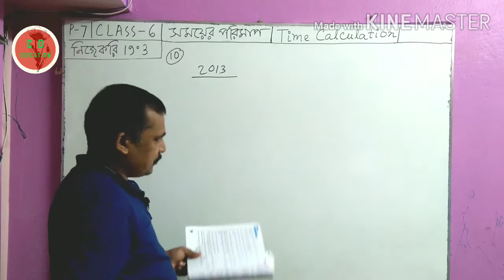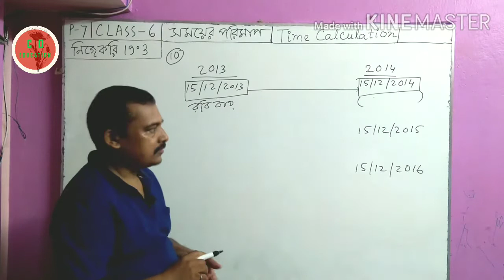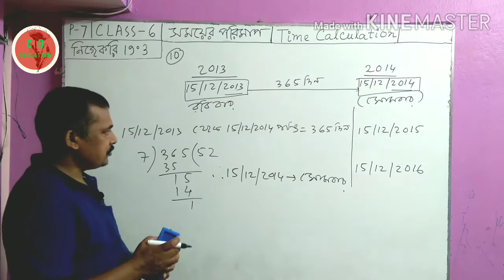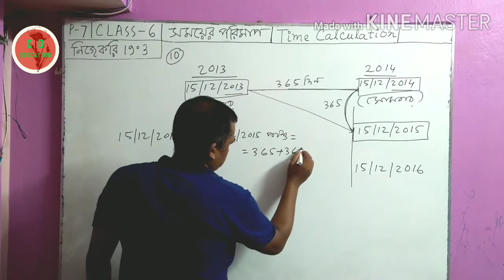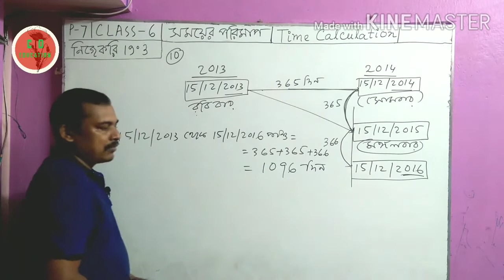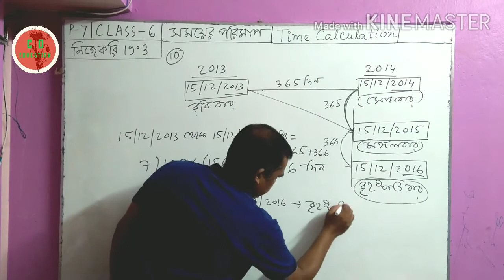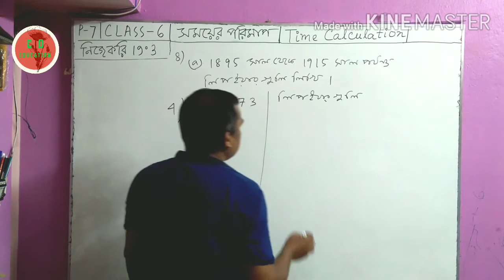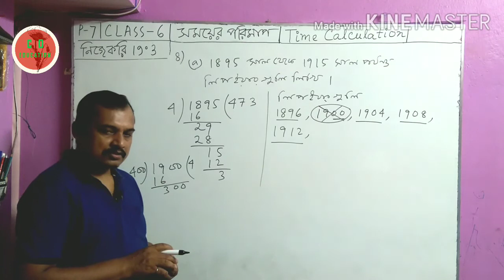Class 6|P7b|সময়ের পরিমাপ|নিজে করি 19.3|ক্যালেন্ডার এর অংক|Time Calculation|Calendar|Part /Eduficial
Class 6|P7b|সময়ের পরিমাপ|নিজে করি 19.3|ক্যালেন্ডার এর অংক|Time Calculation|Calendar|Part 7b|Math

This video describe how to find the day of some one's birth day in different up coming years and find the leap years.